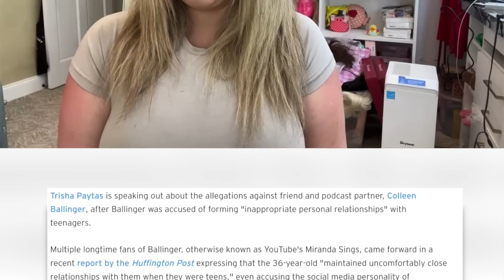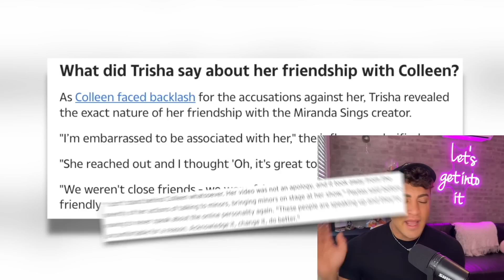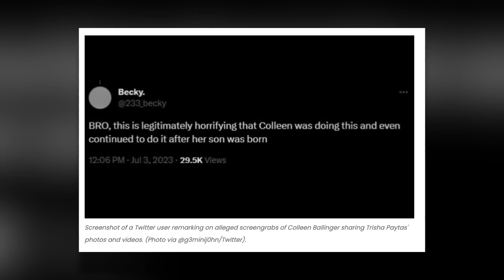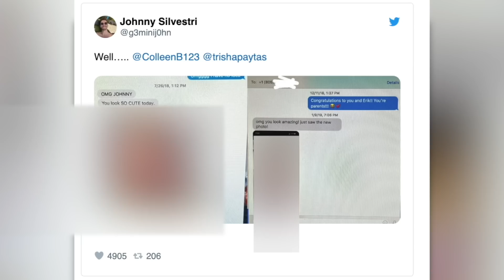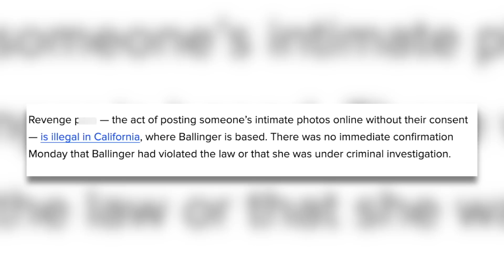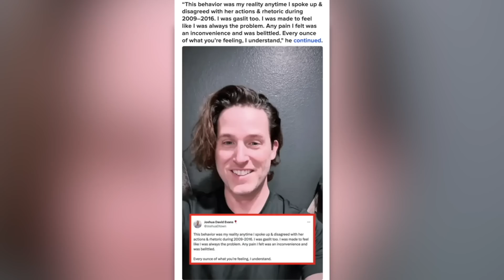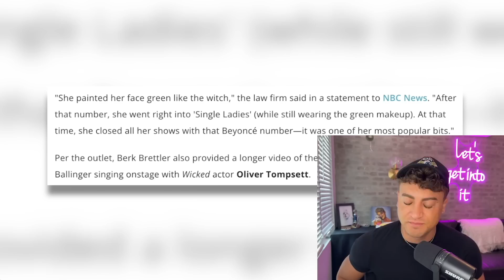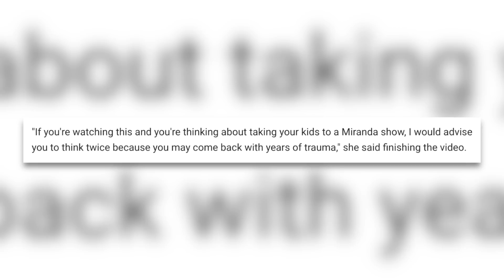Colleen Ballinger's DISGUSTING Behavior EXPOSED (Trisha Paytas and Her EX Husband Speak Out)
ColleenBallinger has WRONGED so many people, so let's get into it.

Sloan YouTube
9994 Sowder Village Sq # 502